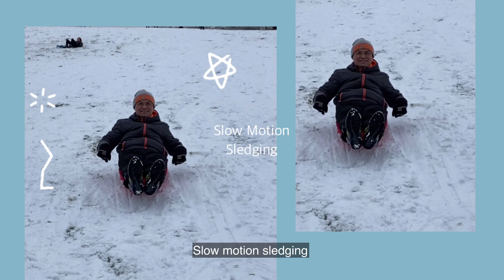Sledging Down The Snow Hill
Finally, the heaviest snowfall had arrived here in Birmingham and it means happiness for the children and the adults as well like me. We grabbed this opportunity by playing in the snow by sledging. We all have fun and we all have a good time. Please watch.